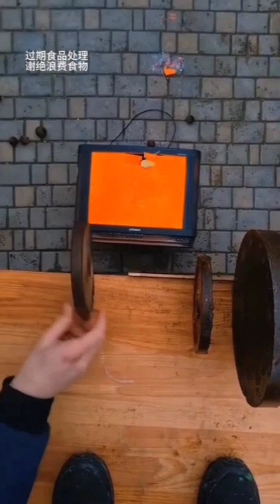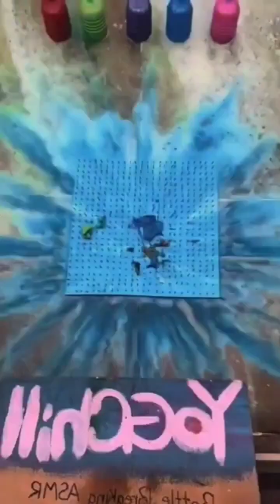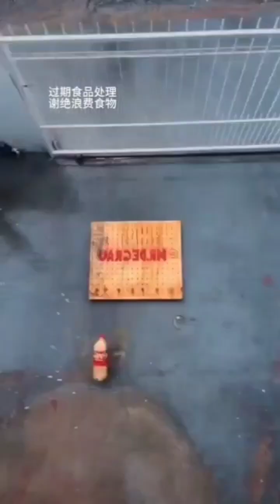Breaking glass bottles ⚠️-- Crushing Crunchy _ Soft Things _